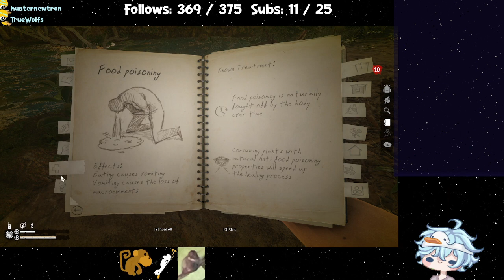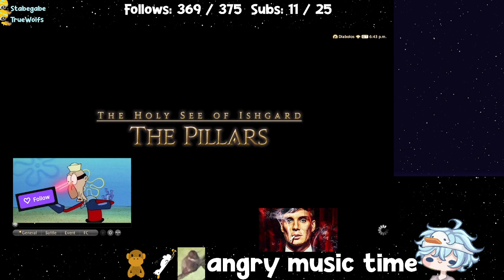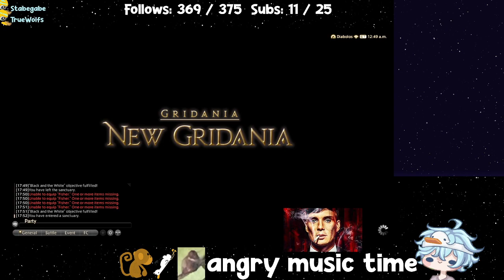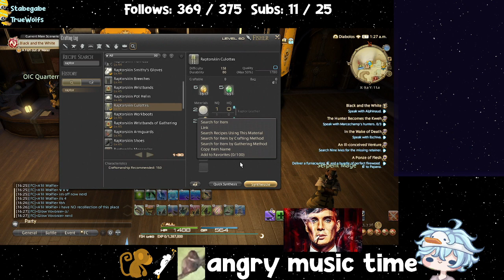🦆 🎄 💙 Green Hell | Lost in the woods help 🦆 🎄 💙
12/6/2023